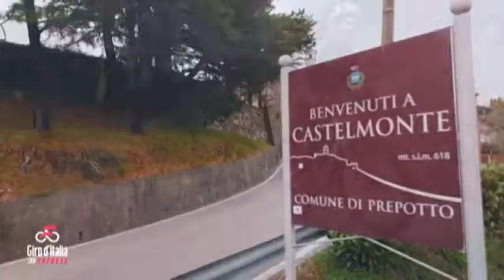VIDEO NEWS | 26 MAGGIO 2022 | IL FRIULI SI PREPARA A TINGERSI DI ROSA